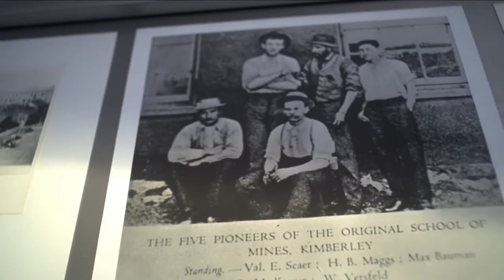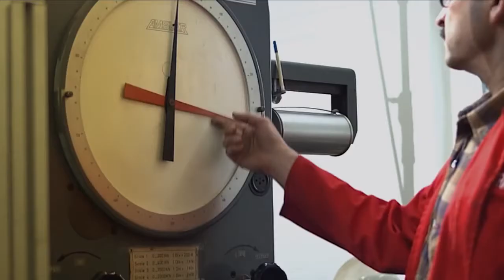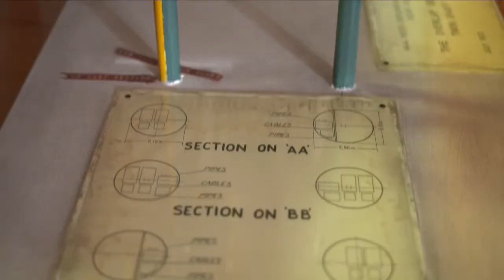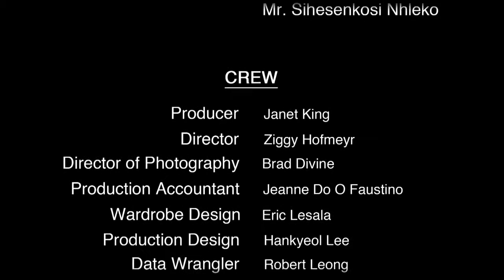Introduction to Mining Engineering at Wits University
This video gives a brief but concise explanation of the mining engineering degree at Wits University from the perspective of first year. It also provides advices from the head of school, senior students, and lecturers. Enjoy.